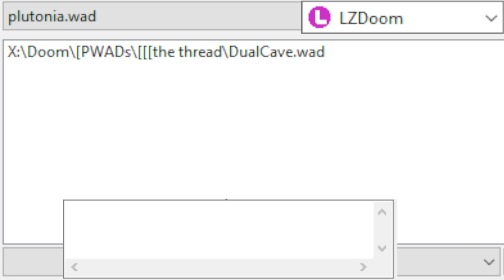Cavern Of Duality by GreenSlayer | GZ Doom, 2019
Woof! 11.0.0

If you like what I do, consider tipping! Thanks!